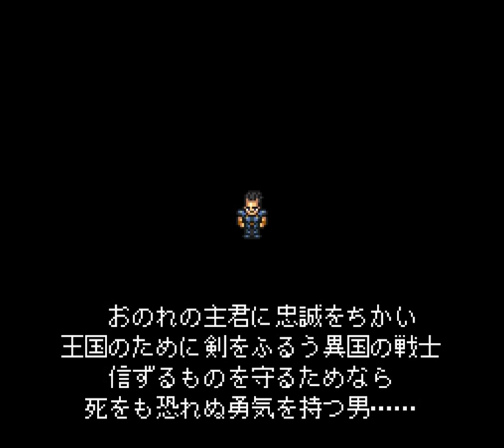レッツプレイ！ファイナルファンタジー６ #９: ドマの没落。。。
今日、マッシュは帝国軍陣地でシャドウとカイエンに会って、ケフカの計画について学びます。